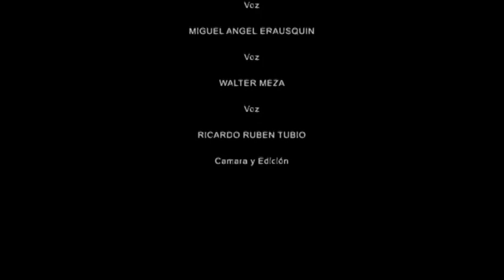Adrián Subotovsky - Amutuy - 12 de octubre VIDEO OFICIAL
12 de octubre, Día del Respeto a la  Diversidad Cultural  por la visibilización de los pueblos originarios.
Adrian Subotovsky Subotango presenta Amutuy, de los hermanos Berbel.
Arreglos y produccion artistica Adrian Subotovsky.
Con la participacion de Felix Diaz, Carla Pugliese, Willy Quiroga (Vox Dei), Norberto Rodriguez (Temple), Walter Meza (Horcas), Adrian Barilari, Daniel Acosta, Eduardo Fazio (Vivencia), Jorge Durietz (Pedro y Pablo), Miguel Angel Eurasquin (Pastoral), Chiqui Pereyra, Gustavo Rowek (Rata Blanca, Rowek), Daniel Leonetti.
Filmacion y edicion: Ricardo Ruben Tubio.